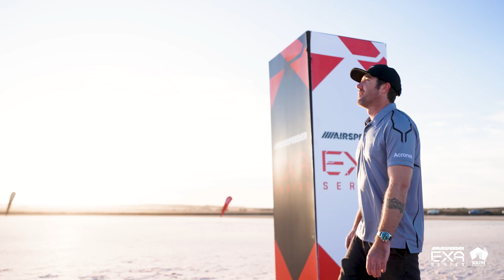RACE HIGHLIGHTS | 2022 Airspeeder EXA: Race 1 | SOUTH AUSTRALIA ⚡️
The Airspeeder EXA Series kicks off in South Australia with Zeph Walsh starting on pole, could the pilot go on to win the first official EXA race? Find out here!